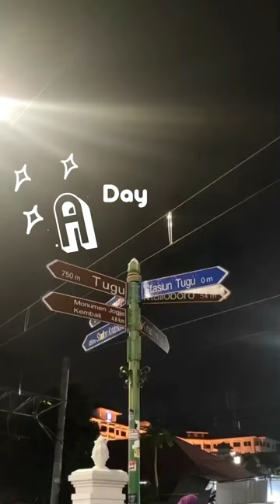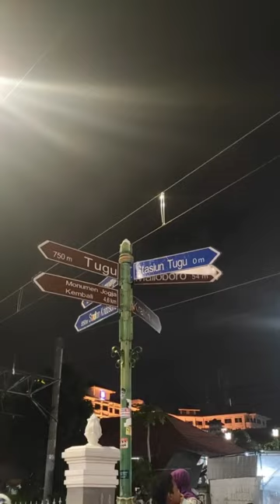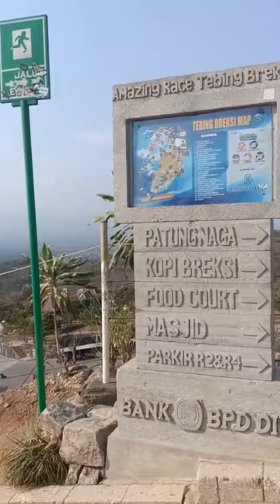i'm Silvi Nurfariza from the university here collect assignment from lecture mis ai nurfarida